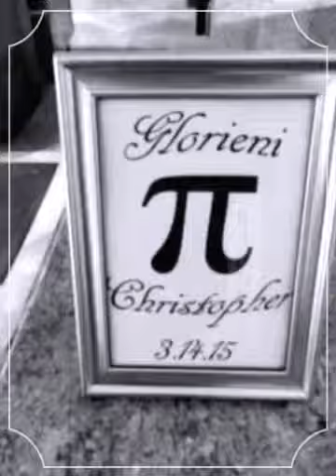Suzy Q Events presents Custom Styled Wedding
This wedding took place on 3/14/15 which is the numbers for the calculation of Pi- Suzy Q catering featured a cupcake station, custom drinks and menus as well as Venue styling featuring the couples college colors Blue and Orange. Lighting transformed the ballroom at The Borland Center and Swing Dancing was the preferred method of dancing this evening.